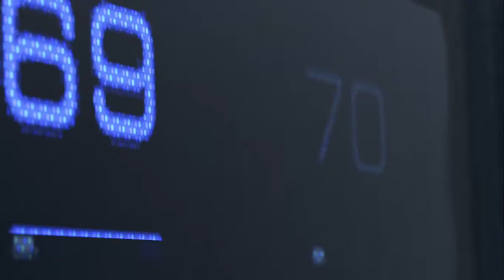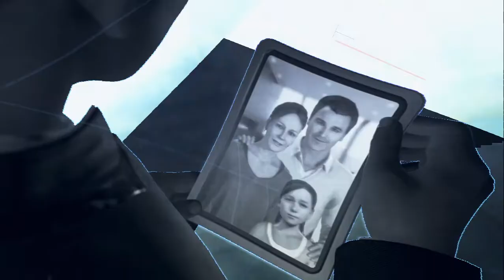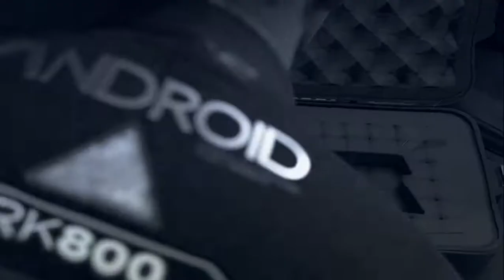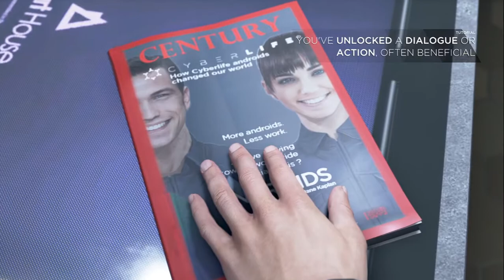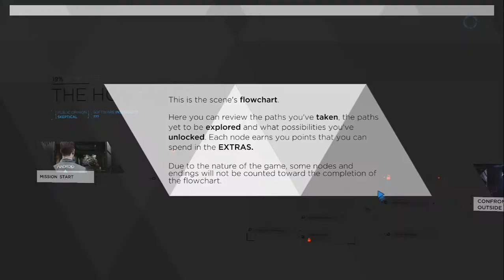DETROIT BECOME HUMAN Walkthrough Gameplay Part - 1(INTRO)